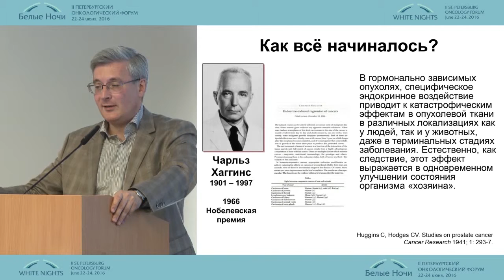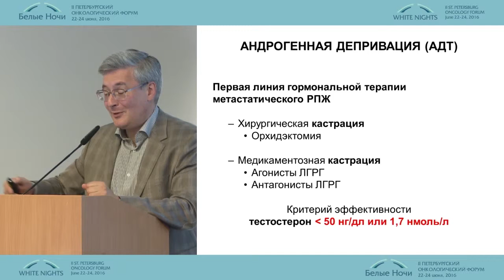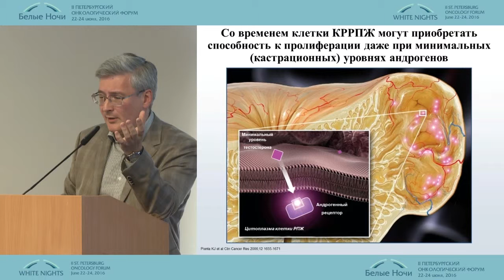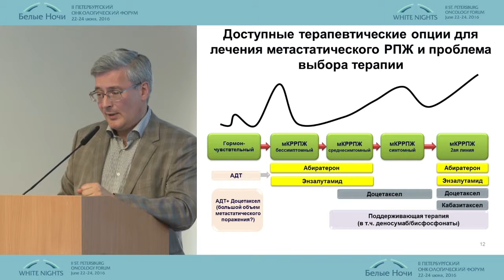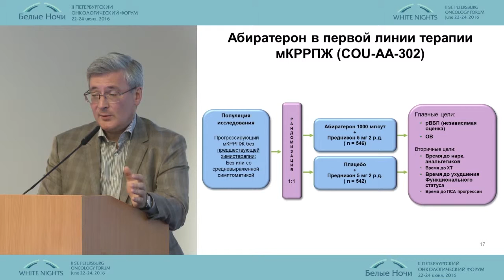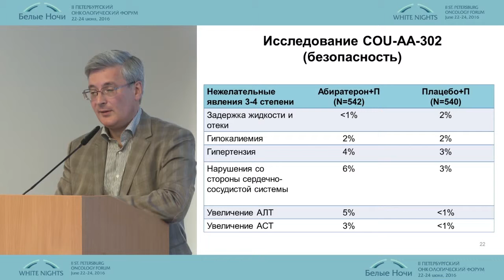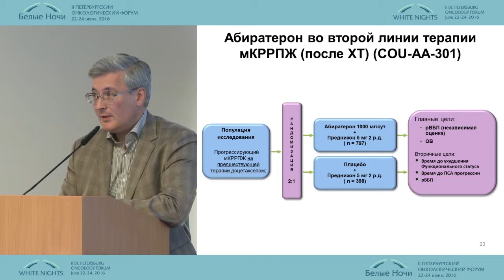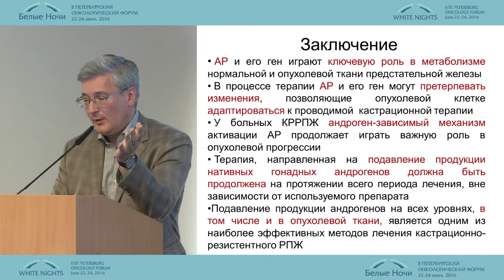Ингибиторы андрогенной оси в лечении пациентов с мКРРПЖ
Борис Яковлевич Алексеев (Москва)
Онкоурология. Лечение рака предстательной железы высокого и очень высокого риска